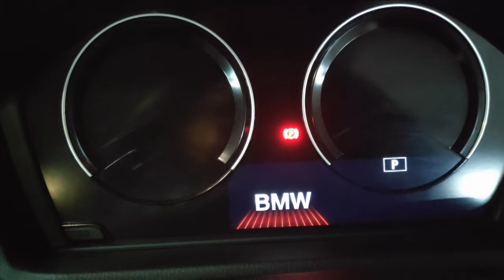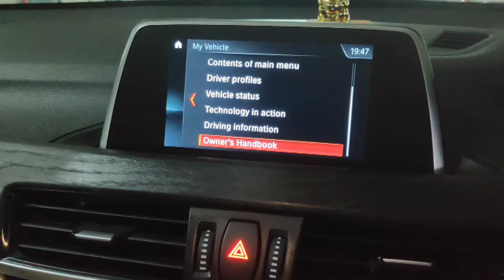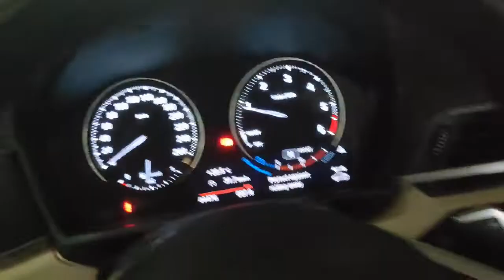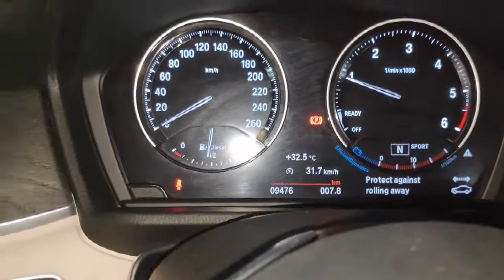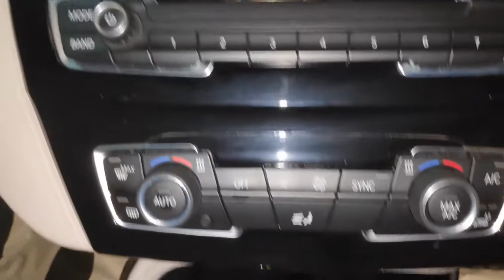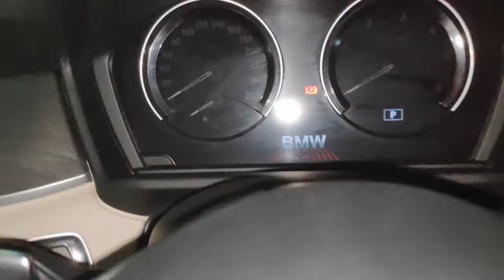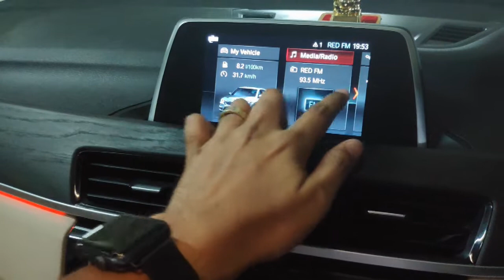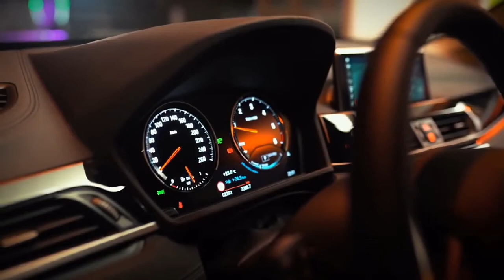Why would i buy a BMW // BMW X1 2019 Review | long term | BMW The Real Story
X1 has been the best driver's car in the segment - which is true for most BMWs. However, those credentials come courtesy of the xDrive torque vectoring system that make it extremely fun to drive. The sDrive system doesn't quite match those handling characteristics - so if you are looking for driving fun, this time you have got to look elsewhere. Without the xDrive system then, the strong points for the new X1 then are the roomy cabin, the SUV poise and the wisely designed finance and service packages that make this crossover one of the best value for money offerings in the compact luxury space
Will keep updating the long term reviews, keep watching and keep Liking our videos guys.